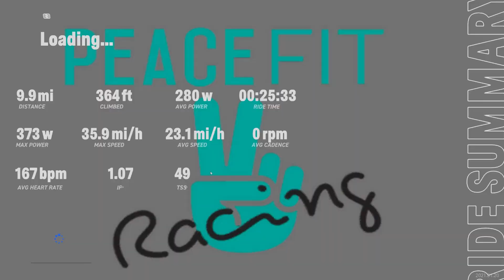PeaceFIT TT on the U7b course using RGT's magic roads